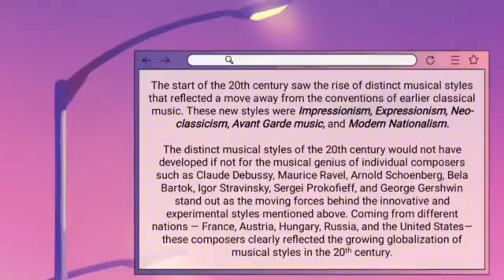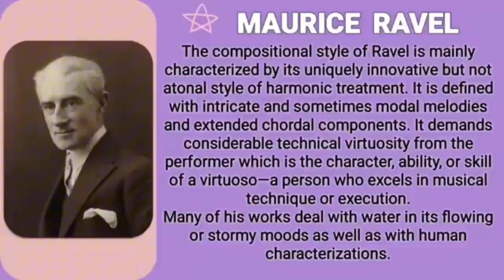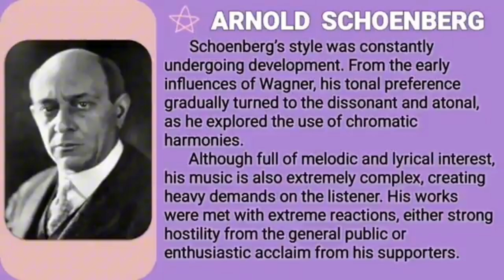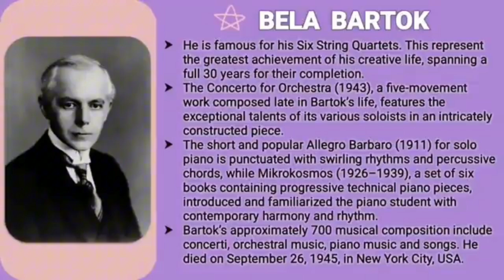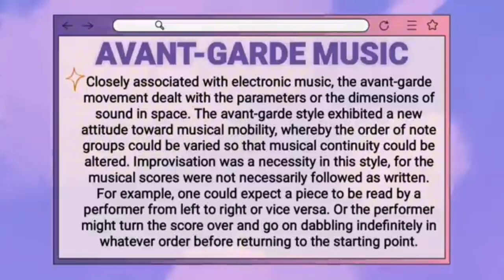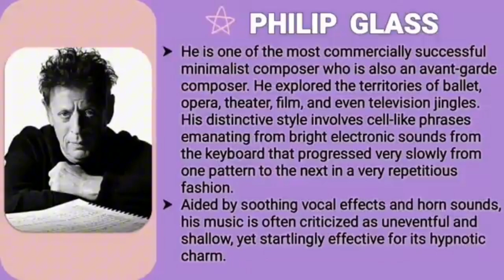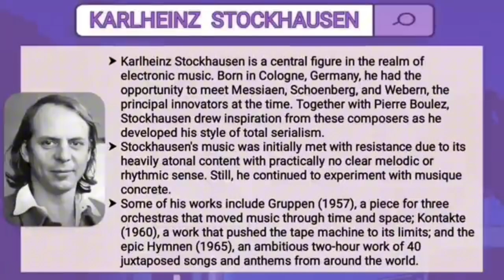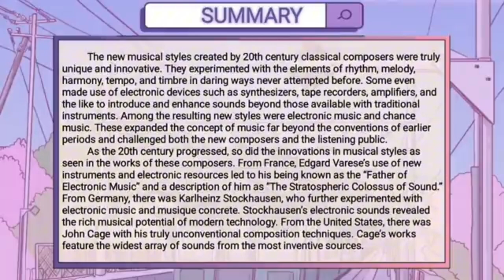G10 MUSIC 1ST QUARTER